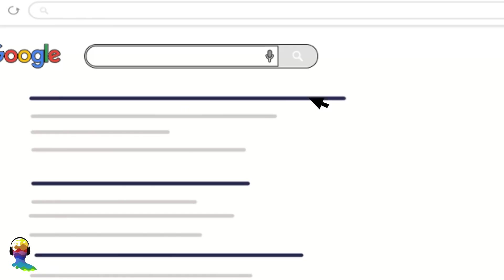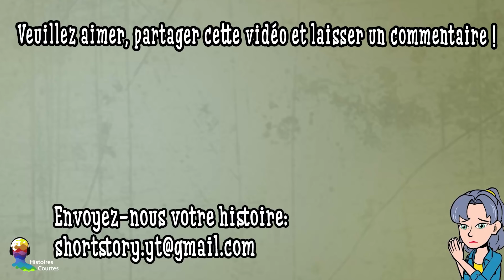[Partie 2] Ma Vie Entière N'est Qu'un Gros Mensonge – Un Sombre Secret Dévoilé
Nous sommes heureux et nous nous réjouissons de recevoir vos histoires
Salut, c'est encore moi, Diane. Dans la première partie de mon histoire, je vous ai raconté comment j'ai découvert que mon petit ami Brett était en fait mon demi-frère quand je l'ai ramené une fois à la maison pour le présenter à ma mère qui n'était pas non plus ma vraie mère...
J'étais très en colère contre ma mère et ma tante. Je les aimais tellement toutes les deux. Mais elles m'ont menti toute ma vie! Imaginez comme j'ai dû être blessée !
Maintenant, avec le fait que mon père était aussi le père de Brett, bien sûr, c'était une erreur de continuer à le fréquenter. Alors, un jour, nous nous sommes rencontrés sur le campus de notre université, et je lui ai dit que je voulais rompre avec lui. C'était tellement horrible de lui briser le cœur comme ça, mais la vérité serait bien pire. Une partie de moi voulait vraiment lui dire parce que après je pourrais rencontrer mes vrais parents...mais alors Brett allait vraiment souffrir.
De toute évidence, Brett n'a pas bien pris la rupture... Il m'a appelé tant de fois, et il est même venu chez moi pour me supplier de revenir, même s'il savait que ma mère ne voulait pas de lui là-bas. Je l'ai complètement évité, car j'avais l'impression que si je le voyais, je voudrais juste être à nouveau avec lui.